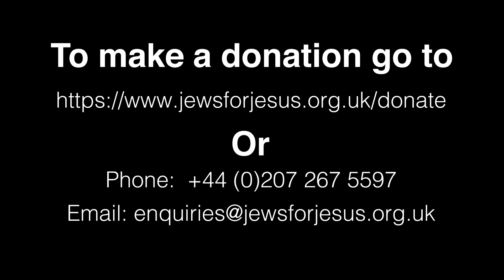Hanukkah/Christmas Greeting 2020